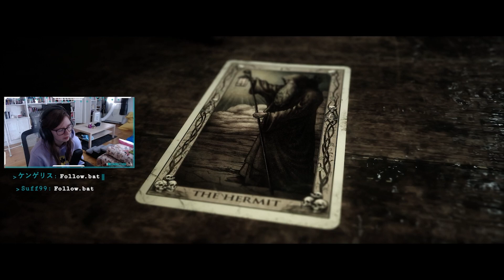NOT HIS HAND - THE QUARRY [6]